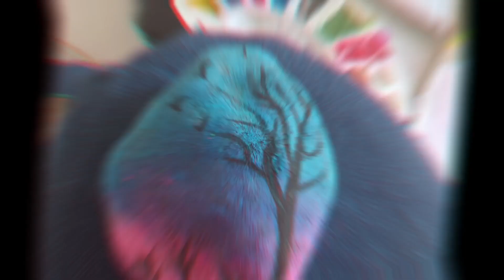easy stone 🪨 painting art